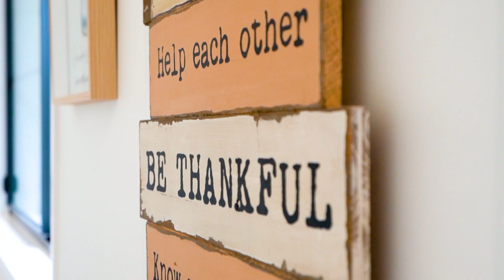MOUNTAIN VIEWS ON 3.7 ACRES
Glasshouse Property Sales is proud to bring to the market this magnificent acreage property situated at 1081 Steve Irwin Way, Glass House Mountains.

Surrounded by the iconic Glass House Mountains, and offering hinterland living at its finest, this 4-bedroom, 3-bathroom custom 'Green Earth' home built in 2021, has had no expense spared with meticulous attention to detail and luxurious high-end finishes at every turn. Carefully designed and built to capture the amazing expansive views from the open plan kitchen/dining/living/outdoor entertaining area, you will feel a sense of comfort and tranquility while relaxing with the family after a days work, or entertaining guests.

KEY FEATURES –

* 4 large bedrooms, 3 bathrooms  – Bedrooms all feature built-in robes, ceiling fans & direct external access
* Main bedroom boasts large walk-in robe and resort style ensuite with deep luxury bath
* Chef’s kitchen with walk-in pantry, 2 x pyrolytic ovens, induction cooktop, stone benchtops, soft closing cabinetry & breakfast bar sun seat
* Open plan living & dining area with high cathedral ceiling
* Fully equipped media room with premium equipment
* Ducted air-conditioning & ceiling fans throughout
* Security system & camera
* NBN connection
* 10.2 KW Solar panel system
* Living area opens up to large covered outdoor entertaining area with in-ground saltwater pool
* Double lock-up garage + 3 bay powered shed with 2 roller doors + separate 2 bay carport
* Full concrete driveway with electronic remote-control entrance gate
* 7500ltr water tank connected to shed
* Fully fenced 3.7 acre block

Perfectly positioned, this property offers a harmonious blend of tranquility and convenience. Just a short drive will lead you to the charming Glass House Mountains township and public transport options, making this property the ultimate choice for those who crave space, comfort, and luxury living.

Do not miss the opportunity to make this dream home your reality. Call Kelvin today on 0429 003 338 to organise your private inspection.